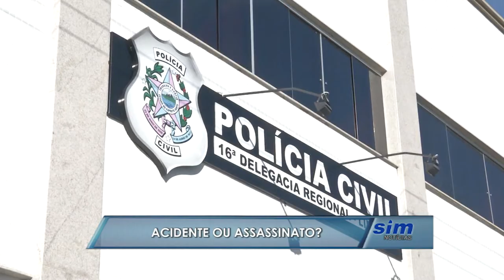Acidente ou assassinato?